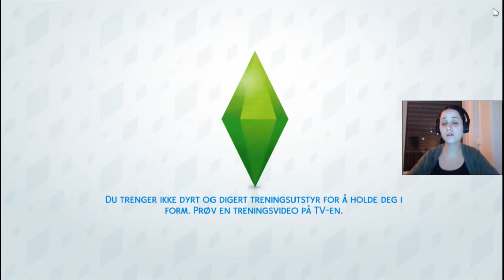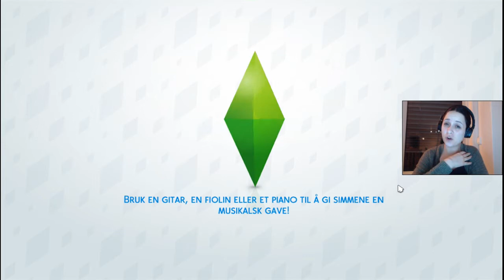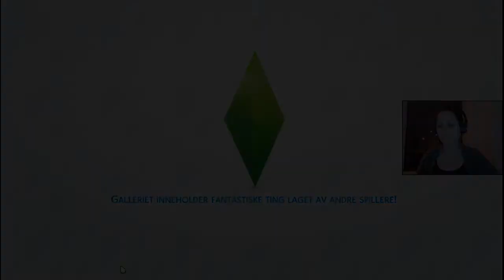Kjipeste bursdagsfesten | Norsk The Sims 4 | Disney Challenge #17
Blygen har bursdag, men bursdagsbarnet selv bestemmer seg for å droppe sin egen fest. Morten har noe problemer med Snøhvit (er han sint for at hun sendte alle barna over til han?) og vi jobber med innfallspoeng på Snøhvit.

PS: de første ti sekundene av sluttkortet vil være uten video. Dette fikses til neste video.